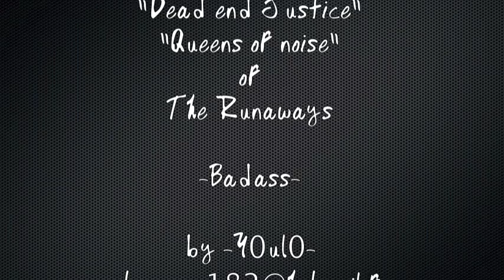Kristen Stewart - badass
"The Runaways" , "Welcome to the rileys", "catch that kid", "zathura", "in the land of women", "the messengers"
Kristen stewart in her movies
music by the Runaways sing by Kristen S. et Dakota Fanning.

BADASS